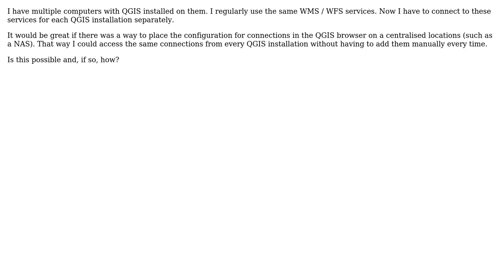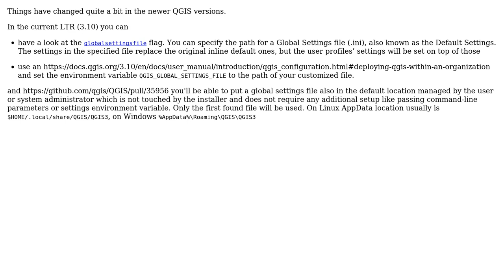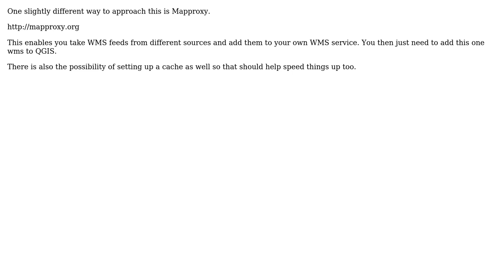GIS: Centralizing QGIS connections for multiple QGIS installations? (3 Solutions!!)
GIS: Centralizing QGIS connections for multiple QGIS installations?

With thanks & praise to God, and with thanks to the many people who have made this project possible! | Content (except music & images) licensed under CC BY-SA | Music | Images & others | With thanks to user user2856 user PolyGeo user Nathan W user mbernasocchi user Mark Verschuur user James S and the Stack Exchange Network Trademarks are property of their respective owners. You are responsible for your own actions.